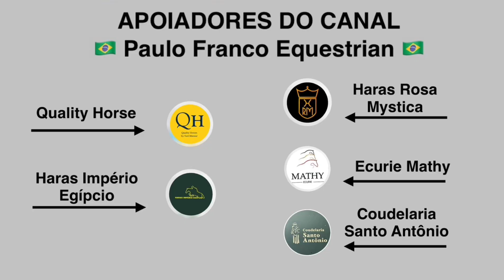Bruno Martins Costa - VDL Liamant W (25/07/2024)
CSI2*/1*/YH1* Summertour Azelhof W1 - Lier - CSI2* 1.40m Table A against the clock
Resultado - 0